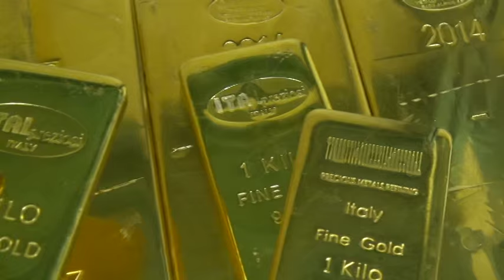Oro Italia Trading in vendita. Parla l'AD di Banca Etruria Bertola